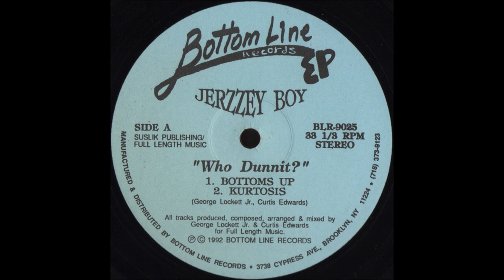Jerzzey Boy - Bottoms Up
Track from Bottom Line Records. Year 1992.